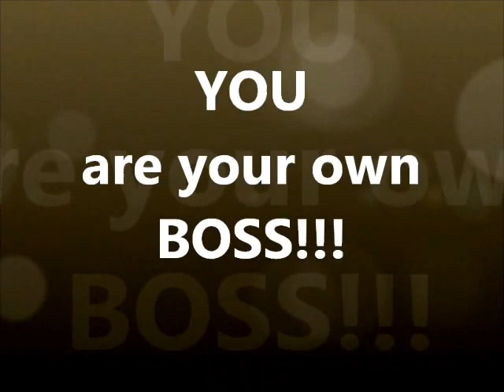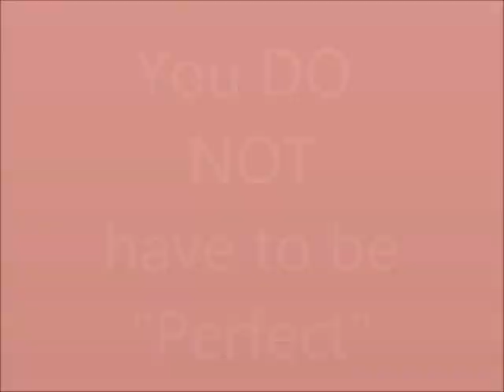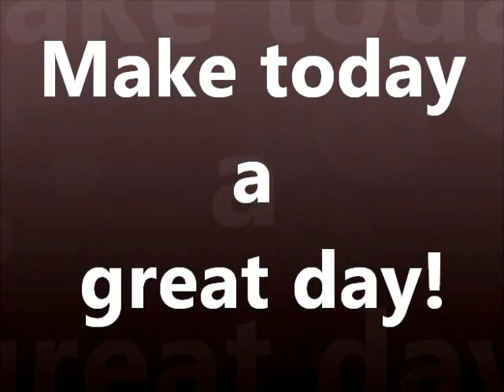The Basics of being a BeachBody Coach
Make today great!